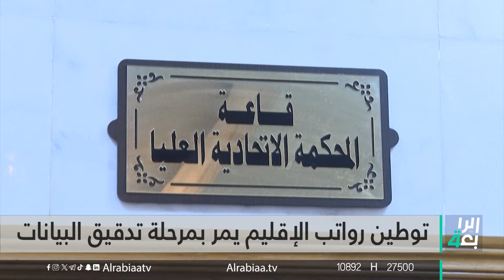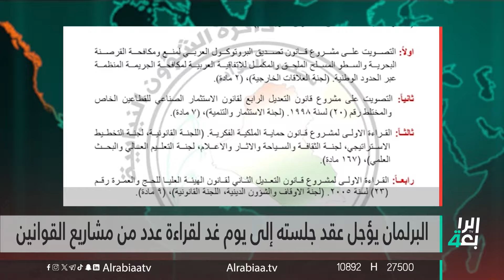نشرة اخبار الظهيرة مع فوزان العبداللات | صرف رواتب الإقليم رهن بالتوطين